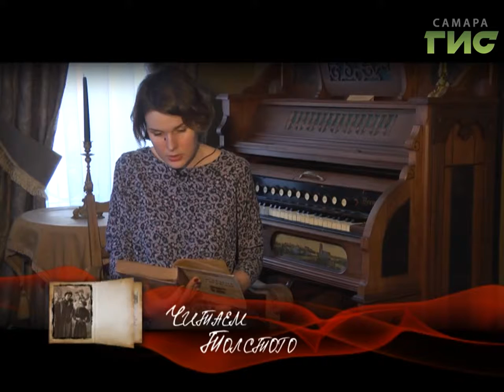"Читаем Толстого" от 21.06.2017 (Ирина Суханина)